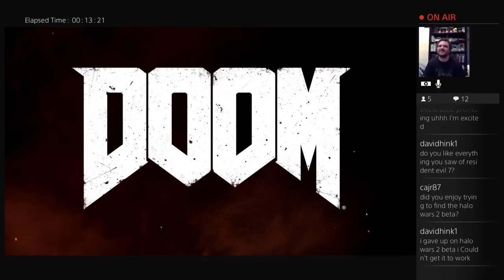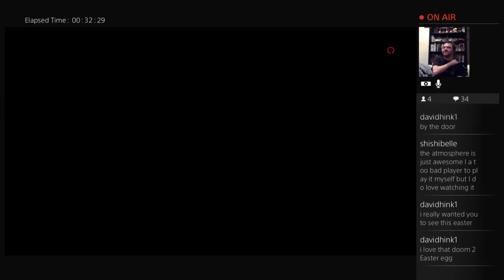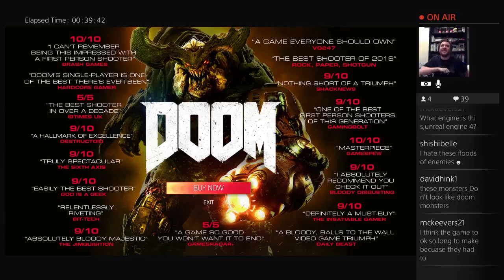Let's Play DOOM Single-Player Demo on PS4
Maniac plays the first level of DOOM, from id Software and Bethesda.  Welcome back to Mars.  Gameplay is accompanied by full video commentary.

The Doom single-player demo is only going to be downloadable for the week of E3 2016 on the PC, Xbox One and PS4, so if you're interested in picking it up, get it now.